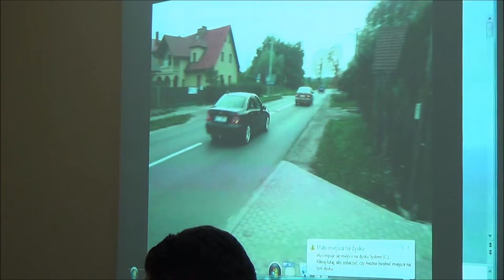2 korekta uchwały ws Wieloletniej Prognozy Finansowej i Wieloletniego Planu Inwestycyjnego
Obrady LI sesji Rady Dzielnicy VII Zwierzyniec z dn. 25 lutego 2014 r.
Uchwała w sprawie korekty do uchwały nr XXXIII/343/2012 Rady Dzielnicy VII Zwierzyniec z dnia 27 listopada 2012 roku w sprawie wniosku do Prezydenta Miasta Krakowa dotyczącego wprowadzenia do Wieloletniej Prognozy Finansowej i Wieloletniego Planu Inwestycyjnego zadania inwestycyjnego planowanego przez Radę Dzielnicy VII do realizacji w latach 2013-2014.